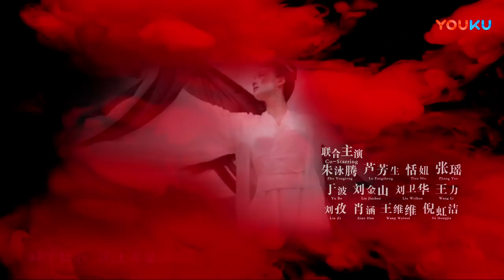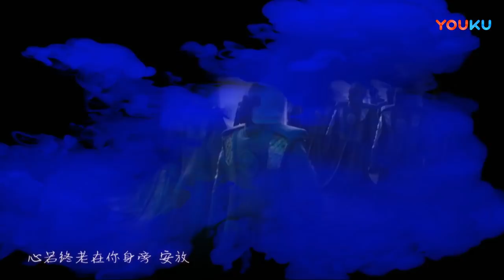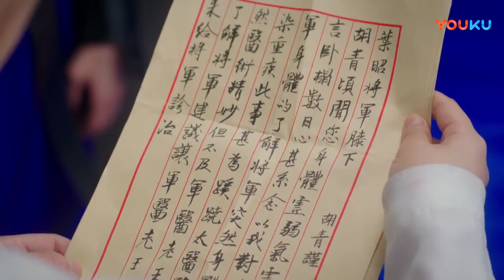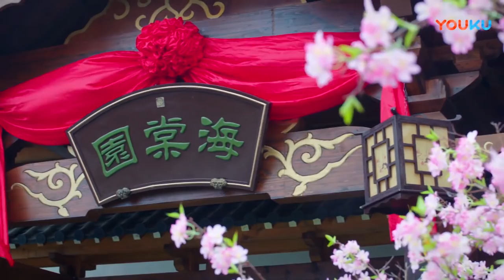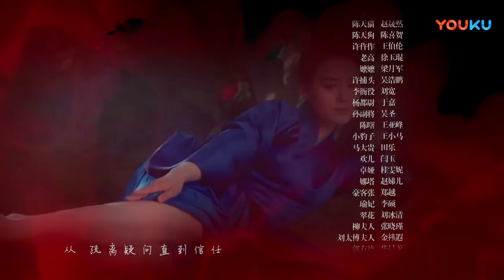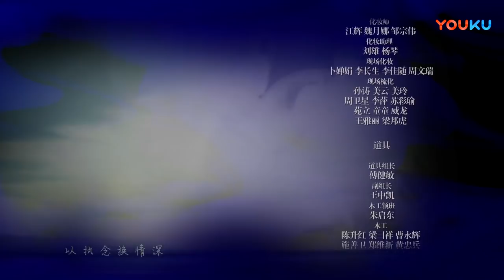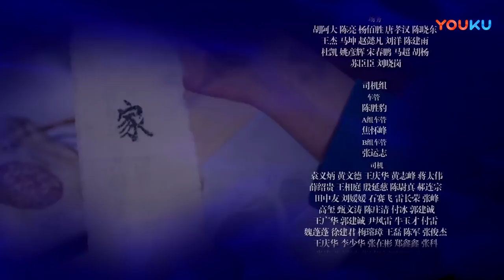【English Sub】将军在上 40丨Oh My General 40（主演:马思纯,盛一伦,丁川,王楚然）【未删减版】